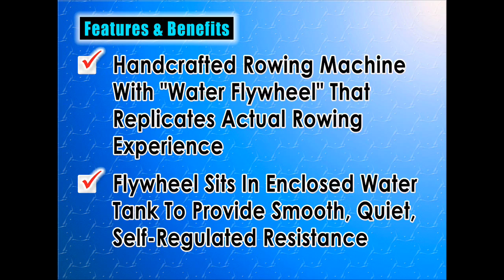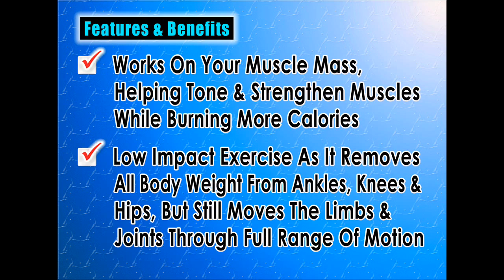➨ WaterRower Natural Rowing Machine in Ash Wood with S4 Monitor Best Rowing Machine Reviews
➨ WaterRower Natural Rowing Machine in Ash Wood with S4 Monitor   Best Rowing Machine Reviews, ➨ WaterRower Natural Rowing Machine in Ash Wood with S4 Monitor   Best Rowing Machine Reviews